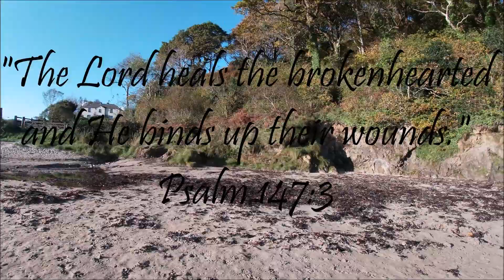Namitik Kami ng Bato!!! | Beaches and Woods During Irish Autumn | Using rocks for weights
Hi guys. This is a very random video. We wanted to go fishing but the tide is too low for rock fishing so we decided to search the woods for mushrooms but still no luck. So we just picked up a few rocks that we can use as weights for Skyler's trampoline.